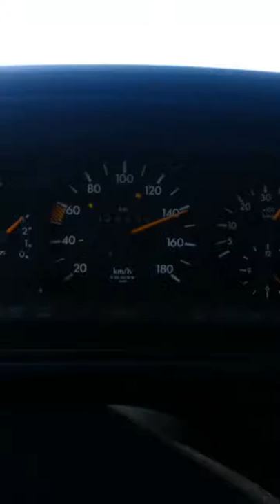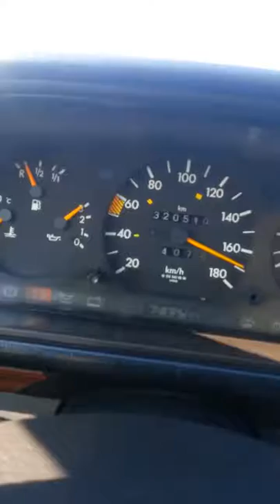MERCEDES BENZ 124 1990 AUTOMATIC 170 km/h november 2016